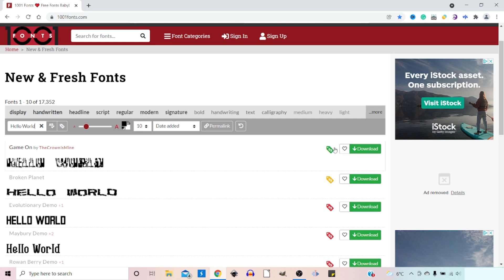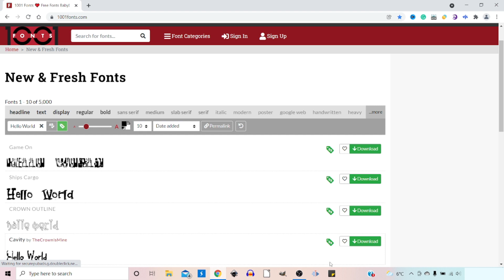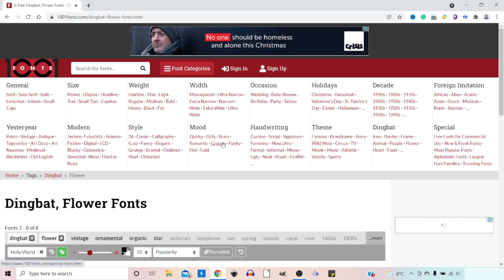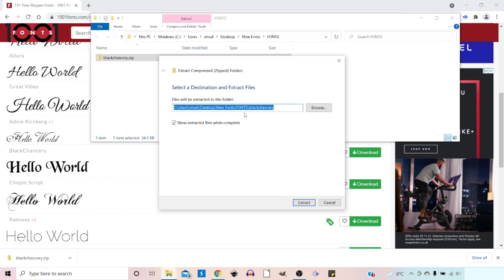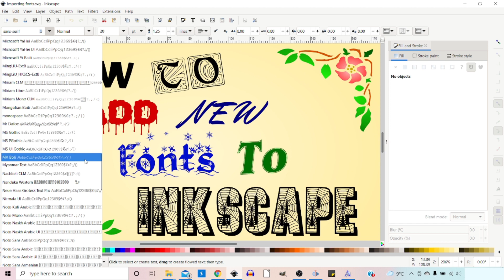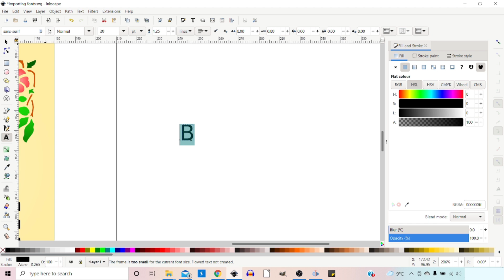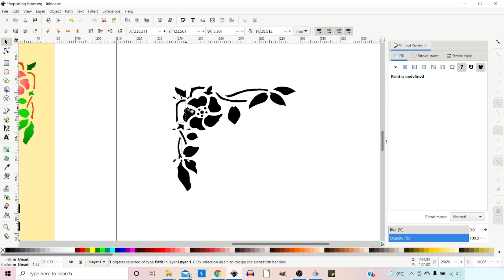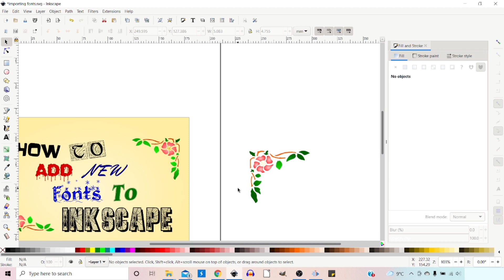Install Fonts in Inkscape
Learn how to install new fonts in Inkscape. In the Inkscape tutorial, I show you how to install free fonts, including Dingbat fonts (images). I also show you how you can colour your dingbat images, like the floral designs in the corners of my thumbnail. Find out where you can find free fonts to use commercially – for print on demand goods, low content publishing, T-shirt designs, etc.

In this tutorial, I’m using the latest version of Inkscape – Inkscape 1.1

Inkscape logo by Andrew Michael Fitzsimon